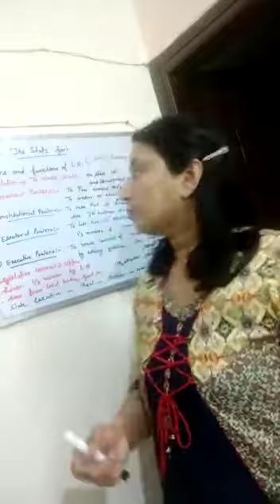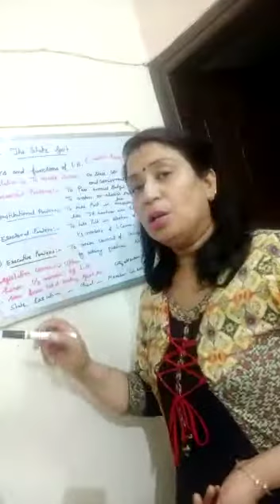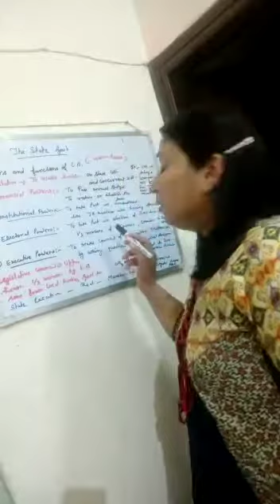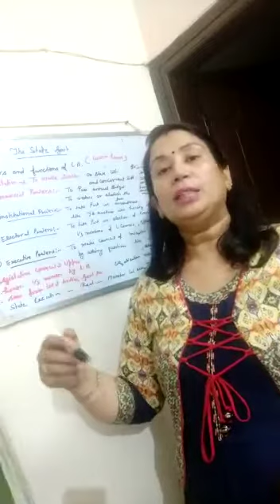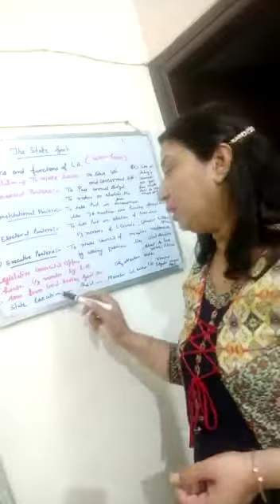23 June, class 7,reservation,nomination,tenure,officials and power of Legislative Assembly by Lalita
Class 7
Sub. Social science
Ch 2 -civics
Subtopics- reservation,nomination,tenure,officials and powere of Legislative Assembly